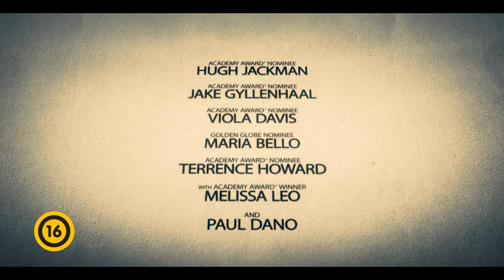Fogságban - feliratos előzetes (16)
Az Oscar-díjra jelölt Felperzselt föld rendezője, a kanadai Denis Villeneuve egy felkavaró családi tragédiával sokkol legújabb thrillerében, ami erőteljes érzelmekkel ragadja el a nézőket.
A főszerepekben: Hugh Jackman, Jake Gyllenhaal, Paul Dano, Viola Davis, Maria Bello, és Terrence Howard.
A FOGSÁGBAN október 10-től a mozikban.